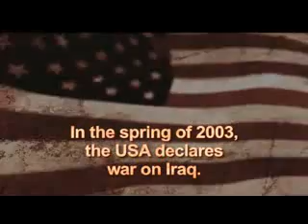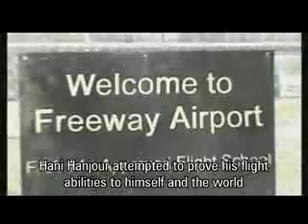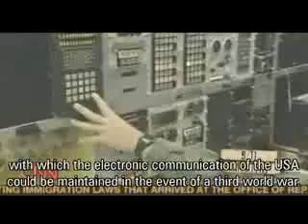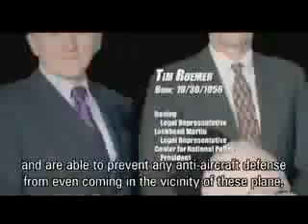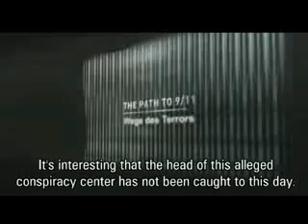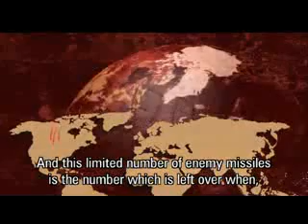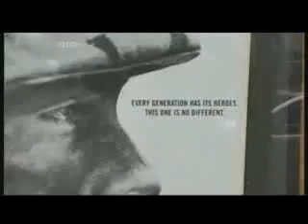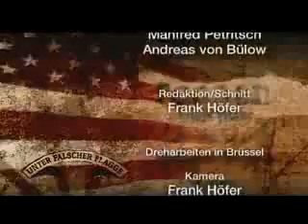9/11 False Flag - German Documentary 2008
Full documentary with English subtitles.